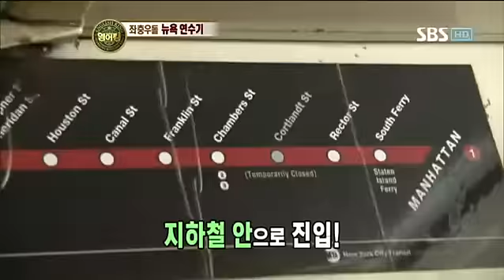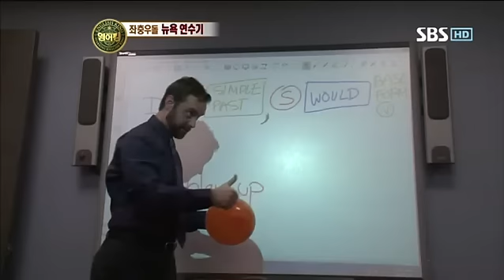스타킹 285회 #15